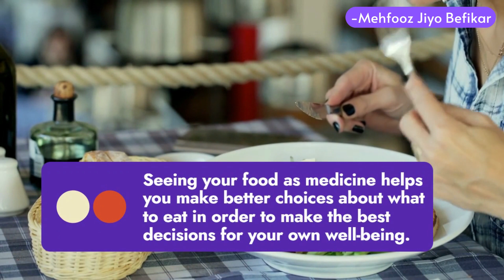Eat Food as Medicine!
“Let food be thy medicine and medicine be thy food” This quote acknowledges the importance of healthy eating and how the nutrients in various foods have healing properties.